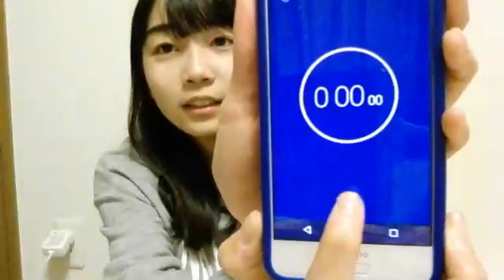2019年05月04日19時30分34秒 中坂 美祐（SKE48 研究生）